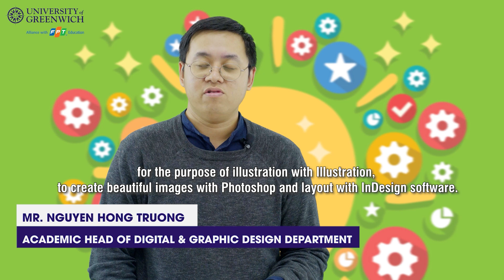Learning tips - Bí kíp vượt ải các môn số 9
Học ngành Thiết kế đồ họa là học những gì? Các môn học ấy có khó không? Làm thế nào để có thể vượt qua các môn học đó?

Đừng băn khoăn nữa vì đã có Learning tips cùng thầy cô và các anh chị tiền bối giải đáp cho bạn những câu hỏi trên. Learning tips số 9 sẽ mở đầu cho series bí kíp vượt ải các môn của ngành Thiết kế đồ họa. Hãy cùng chúng mình gặp gỡ thầy Nguyễn Hồng Trường và chị Trần Thị Linh Chi để tìm hiểu về môn Basic Drawing and Sketching, 2D Design tools, Visual Natives và môn Professional Development ngay thôi nào.